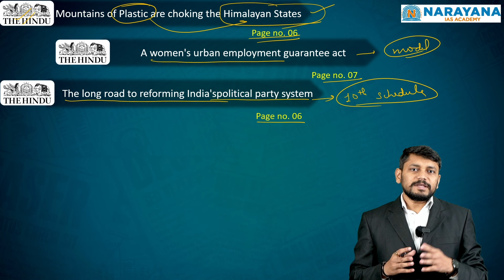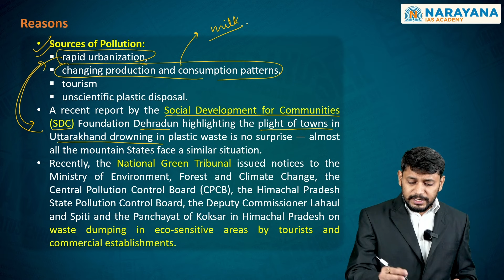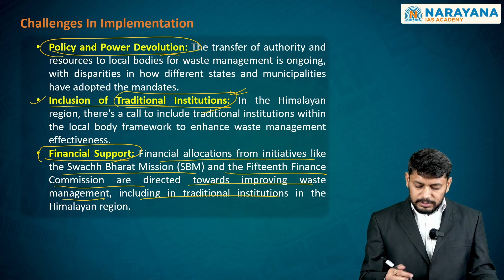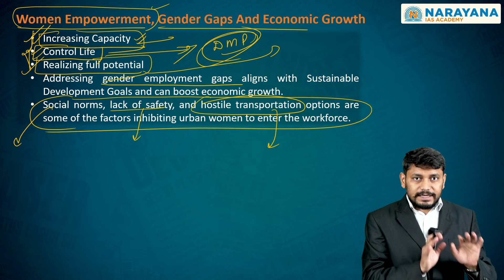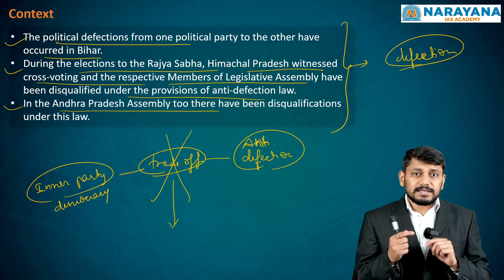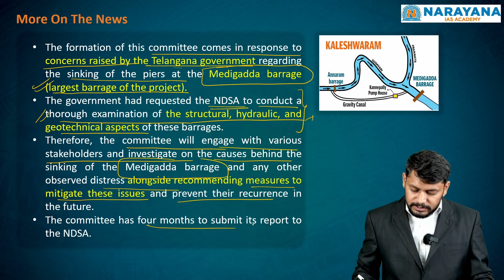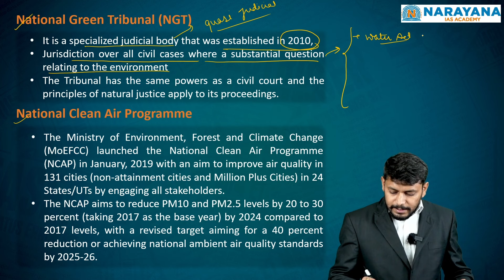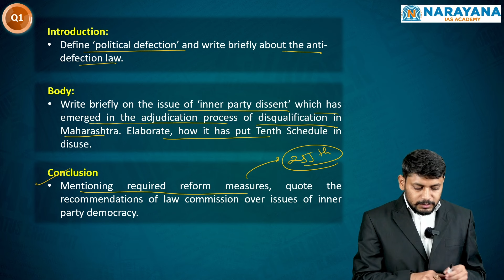UPSC Daily Newspaper Analysis 04-Mar-24 | Current Affairs for Civil Services Prelims & Mains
Welcome to the ultimate UPSC Daily Newspaper Analysis channel, your one-stop destination for staying ahead in the race for the Civil Services Prelims and Mains exams. Our expert analysis will give you the edge you need to succeed!

1. Intro: 00:00

2. Mountains of Plastic are choking the Himalayan States  (Geography, Environment & Disaster management): 03:57

3. A women's urban employment guarantee act  (Economy): 26:55

4. The long road to reforming India's political party system  (Polity & Governance) 41:11

5. National Dam panel to examine Kaleshwaram Project on march 6 (Polity & Governance): 52:43

6. Where clean air funds allotted to states went: Drains, Fountains, Road (Geography, Environment & Disaster management): 01:00:54

7. Grey Zone warfare (Internal security and defence): 01:10:45

8. Prelims Practice: 01:14:31

9. Mains Answer Writing Practice: 01:17:19

📰 In our daily newspaper analysis series, we dissect the latest news from leading newspapers and sources, ensuring that you're well-prepared for the UPSC Civil Services examination. From important national and international developments to key socio-political issues, we cover it all.
🌟 What sets us apart:
• Comprehensive Coverage: We provide a thorough analysis of news stories, offering valuable insights for both Prelims and Mains.
• Holistic Approach: Our coverage includes historical context, background information, and the larger picture, allowing you to connect the dots in your preparation.
• Exam-Ready Insights: We focus on topics relevant to the UPSC syllabus, helping you build a strong foundation for success.
Join our growing community of UPSC aspirants on the path to success!

NARAYANA IS MATCHLESS
The proven track record of NARAYANA, in helping young boys and girls get entry into IIT(JEE), AIEEE, BITS PILANI, proves the point that when it comes to grooming the youth for success, NARAYANA IS MATCHLESS.

CIVIL SERVICES ACROSS THE NATION
Our aim is to make Andhra Pradesh synonymous to IAS/IPS & other central services in India. We, at the NARAYANA IAS ACADEMY provide the best coaching for Civil Services across the Nation

Ensure you're always up-to-date with the latest current affairs and news relevant to the UPSC exams. Let's conquer your UPSC aspirations together, one insightful analysis at a time!